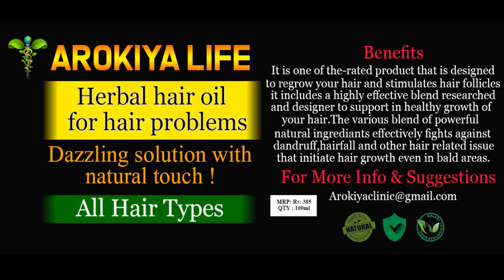டீ-யில் பிஸ்கட் தொட்டு சாப்பிடுவீங்களா? முதல்ல இந்த விடியோவை பாருங்க | Arokiya Clinic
தமிழ் மருத்துவம் அழியாமல் பாதுகாக்கவேண்டும், நம் பராம்பரிய கலைகளில் மிக முக்கியமான விஷயங்களை மருதுவகுரிப்புகளை ஆராய்ந்து மக்களுக்கு பயன்பெற வேண்டும் என்ற முயற்சியில் உள்ள எங்களுக்கு உங்களது ஆதரவு என்றும் வேண்டும் என்று கேட்டுகொள்கிறோம்.
நன்றி .

Welcome to Arokiya clinic.This youtube channel will bring you all natural beauty tips, health tips which will be easy to get and afford. These tips are our ancient times which we forgot today and it is very natural. I daily upload one video in tamil language. Please check that.